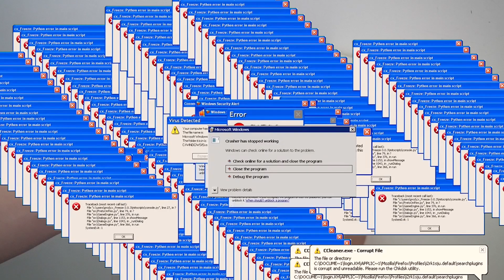how to make anyone angry (part 2)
visually unsatisfying